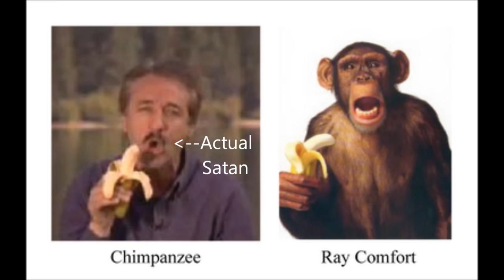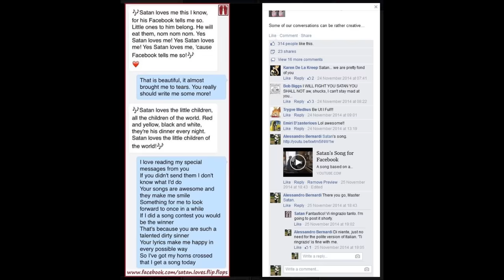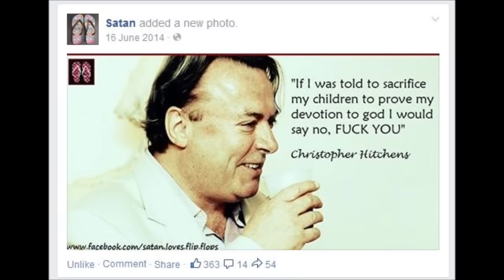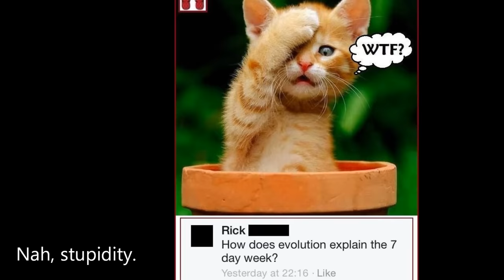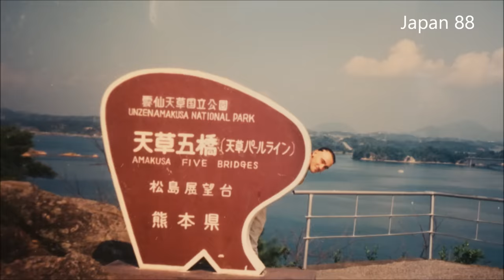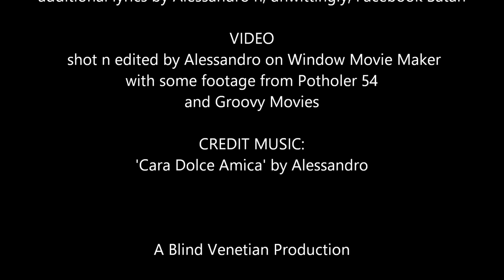Facebook Satan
PLEASE READ

This is not the final "mix" for the song, nor the best mix I could do.
But as a self taught musician, who spent most of his performing life on the road, I do not have much experience with mixing and EQ.

One thing I'm sure, the EQ could be much better and all the instruments could get better separation.
But I wanted to get this song out, so, damn it, this will have to do.

As I am now semi-retired from professionally performing, I finally have some time to dedicate myself to recording my own song, and as this song is more of a "joke" than an actual composition, I felt it was the right material to learn recording with a computer and with software, which I had never done before.

In fact, the only proper experience I've ever had with recording was in the 80s, when I used to do it on an old Reel to Reel 4 track magnetic tape.  So, one could say I am a bit out of practice.

Not to mention, I suffer from a mild genetic hearing disorder, not helped by years performing, so while I can defect some sound related problems, I cannot yet fix them.